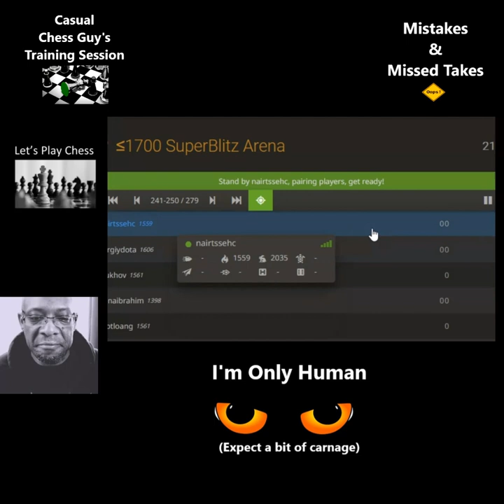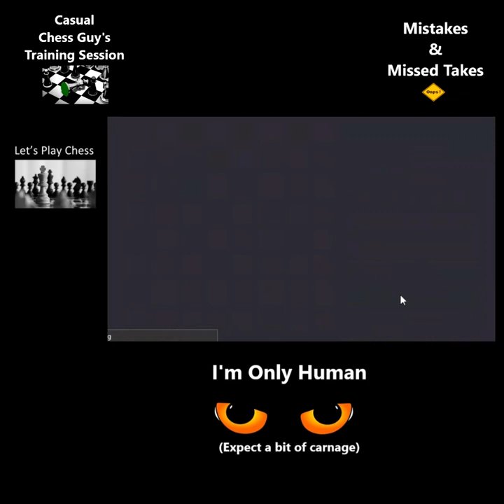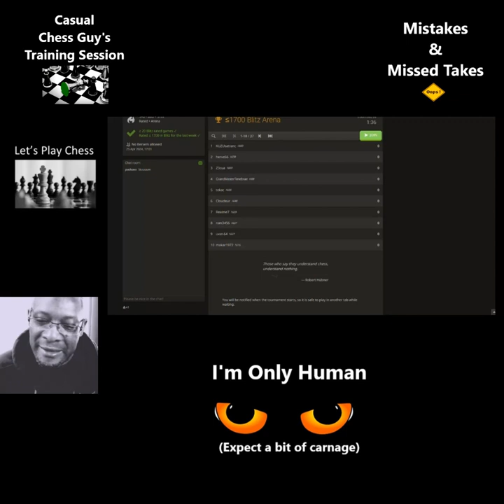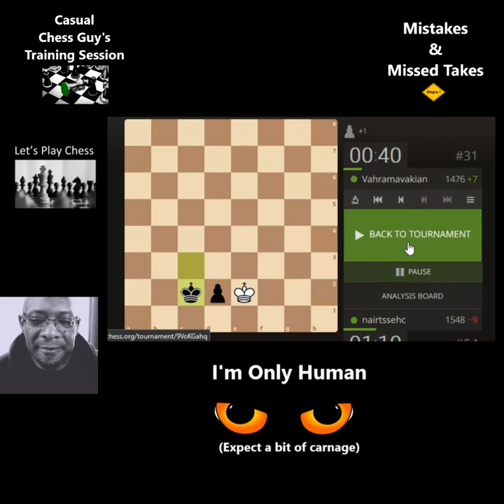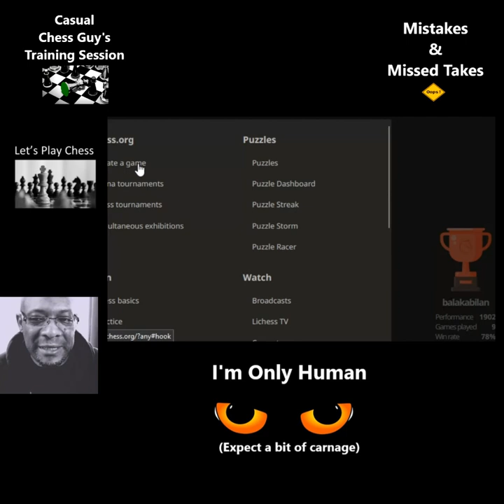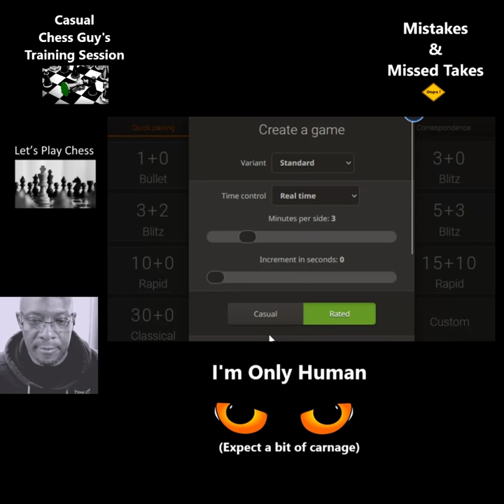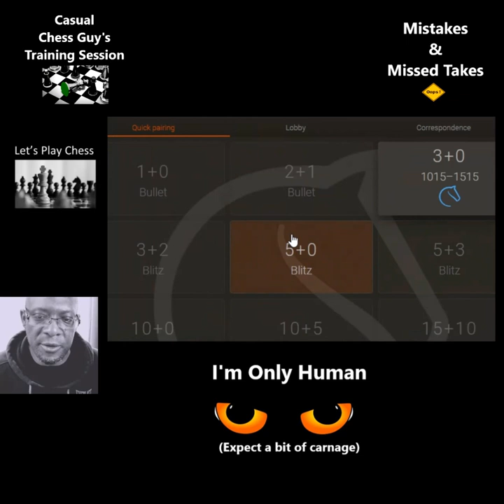Blitz Chess in session with Casual Chess Guy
Taking a proverbial kicking in this training session. Finding brief moments to get in the groove, then plummeting fast into the scrappy mire of mistakes and missed takes. Earnestly searching to perform a half decent game to bring back hope and cheer :(
It's one of those training sessions where you should just go back to bed, but push through i must because I too might give upsets.
'Born to be a scrappy chess player' ~ Casual Chess Guy